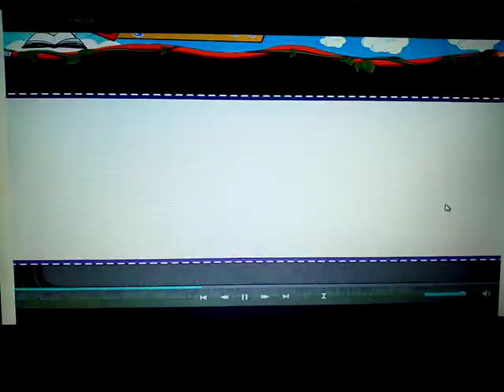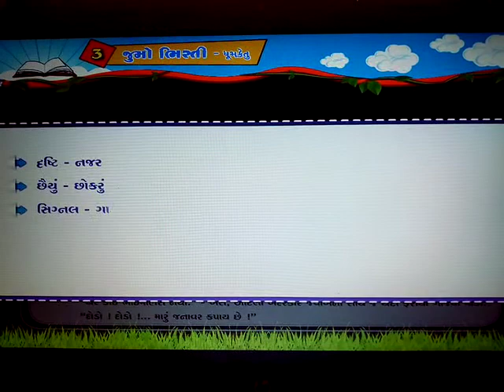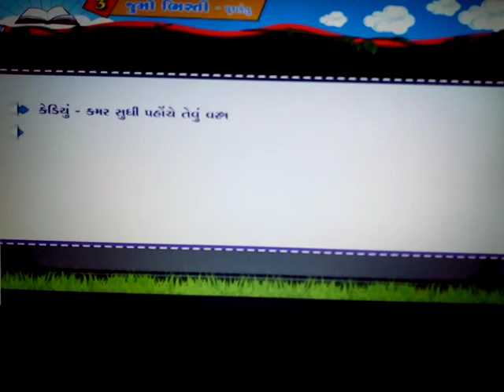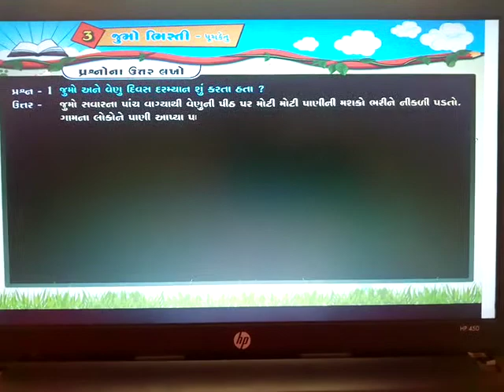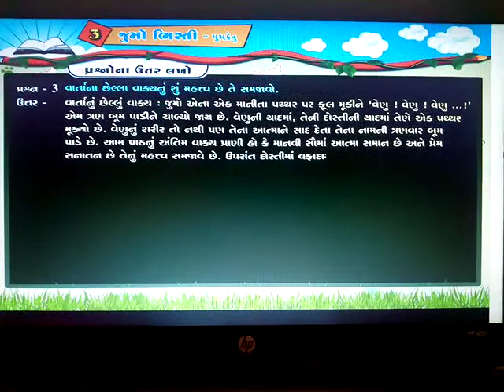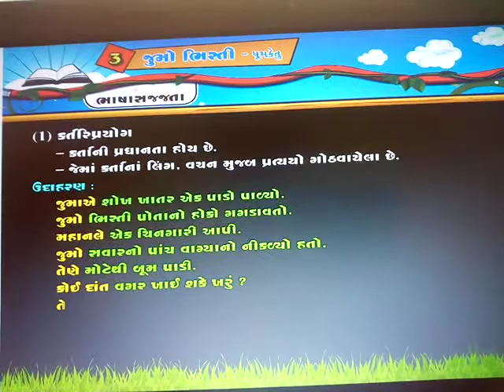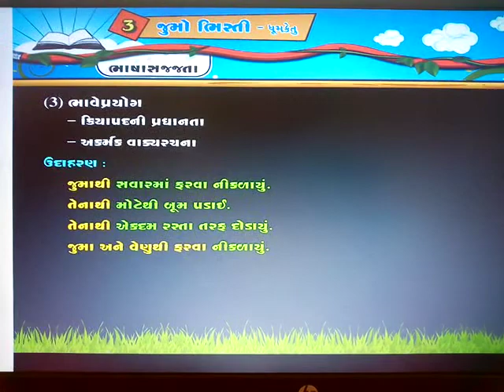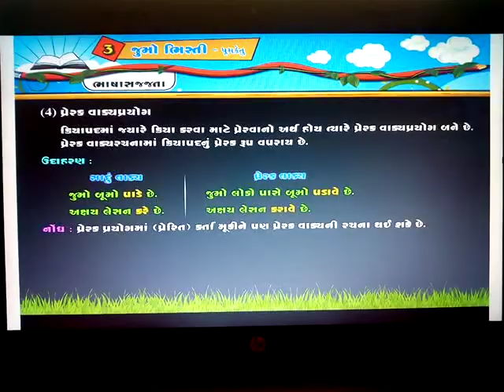Std-8 gujarati ch.3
C.k.gohil primary school